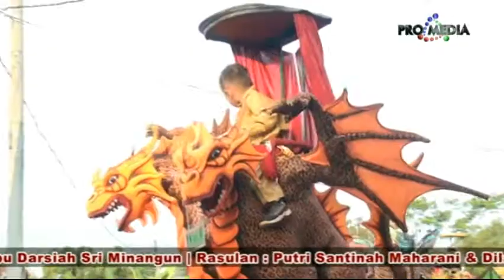SAYANG (KR) - SINGA DANGDUT KARYA REMAJA - KIARAPAYUNG 12-10-2017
Arak Arakan Dangdut Karya Remaja
Dokumentasi Keluarga : Bpk. Dayim Pamungkas - Ibu Darsiah Sri Minangun | Rasulan : Putri Santinah Maharani & Dila Siti Azurah Maharani | Resepsi Pernikahan : Anggi Subagja Dengan Tsikotul Aminah | Kmp. Kiarapayung RT.11 RW.04 Ds. Kiarasari Kec. Compreng Kab. Subang | Kamis, 12 Oktober 2017